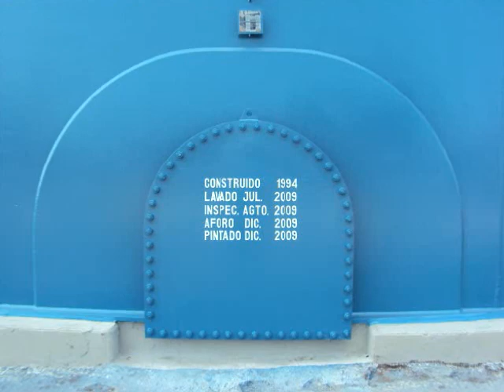ZH Ingenieros TK 7312.wmv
ZH Ingenieros, Preparacion de superficie con granalla y aplicacion de pintura tanque TK 7312 Terminal Ocensa Covenas Colombia